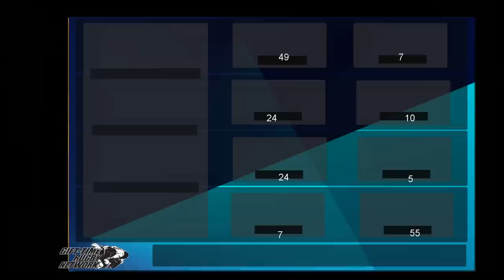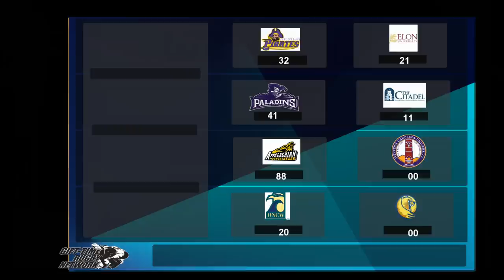Greaux Rugby: Star Rugby and the new Gold Coast 12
Third episode, of the third season of Greaux Rugby. Highlights and news in Rugby from southeast region of the USA and around the nation.